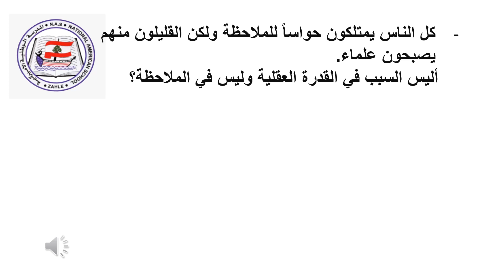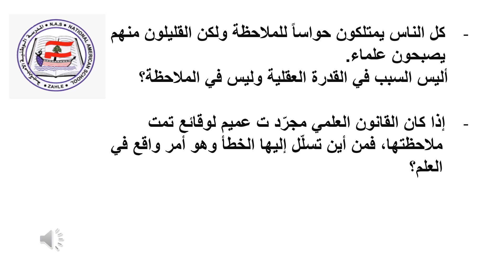الثالث الثانوي فلسفة نقد النظرية التجريبية Economics May 8 2020 Abboud Zino